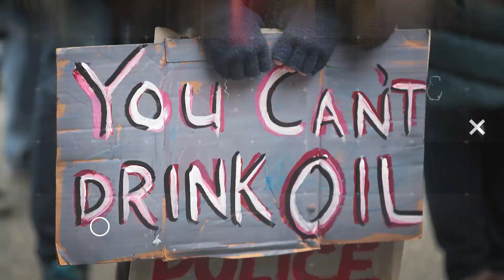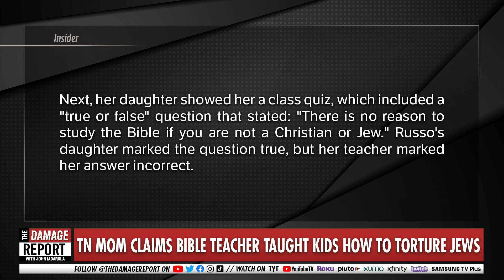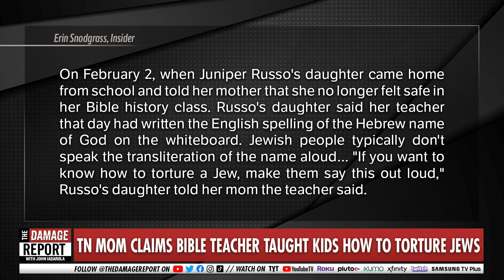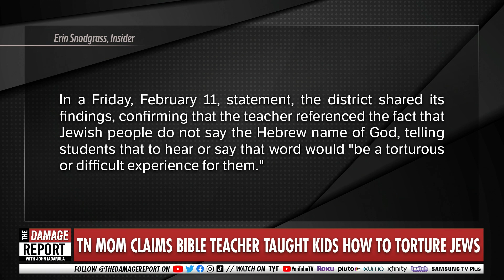Bible Class Teaches Teens Torture Skills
Teenager in Chattanooga, TN exposes bible class teacher who taught students anti-Semitic material. John Iadarola and Wosny Lambre break it down on The Damage Report.

Tennessee mom's claim that her daughter's Bible history teacher told students 'how to torture a Jew' leads to district investigation

"Juniper Russo's 13-year-old daughter spent fewer than two weeks in her "Bible as literature" class at East Hamilton Middle School in Chattanooga, Tennessee, before her mom removed her from the course.

Advertised as a nonsectarian approach to the Christian Bible, the "Bible in the Schools" program partners with nearly 30 public middle and high schools in Hamilton County, Tennessee, offering for-credit elective classes about the religious text during normal school hours."